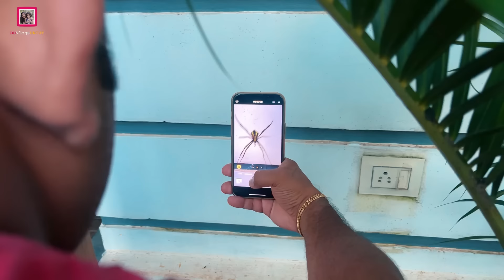English Speaking challenge | മലയാളം സംസാരിച്ചാൽ 500 രൂപ Fine